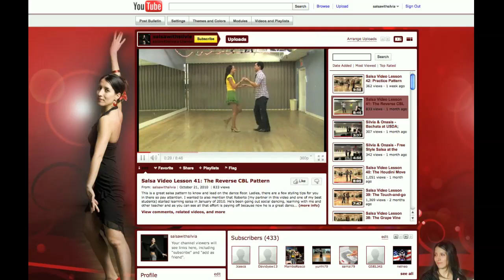A Thanksgiving Message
Dear salsa friends, this has been an incredibly successful year for Salsa With Silvia and I owe it all to you! I wanted to use this special, Thanksgiving 2010, to thank all of you for your huge support. You help me by coming to the classes, watching and commenting on my videos, making donations, buying my salsa t-shirt designs, and just being in my life as friends and students. Thank you and keep dancing! Sincerely, Silvia